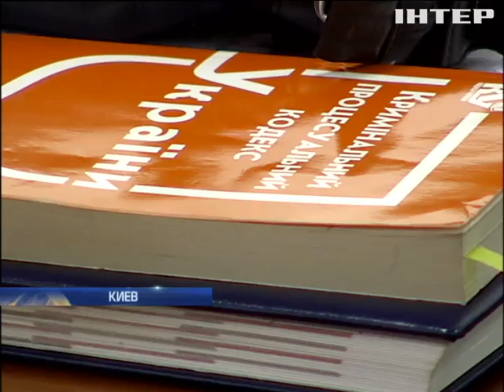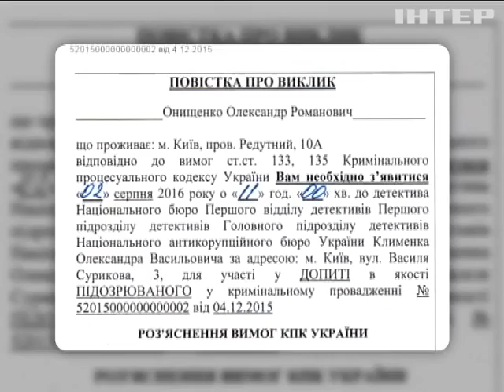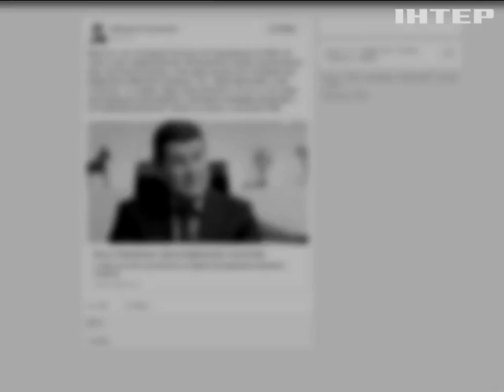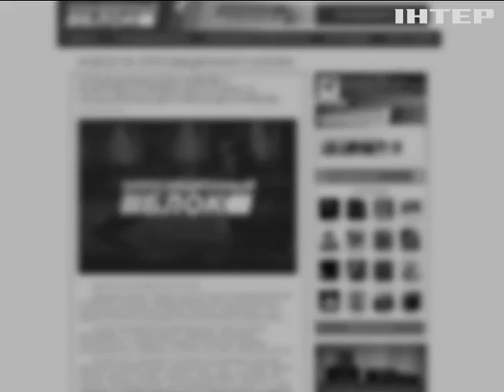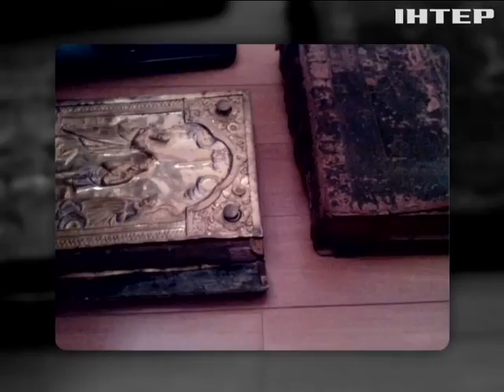Подробности, выпуск за 1 августа 2016 года